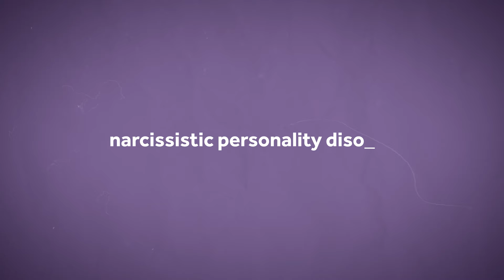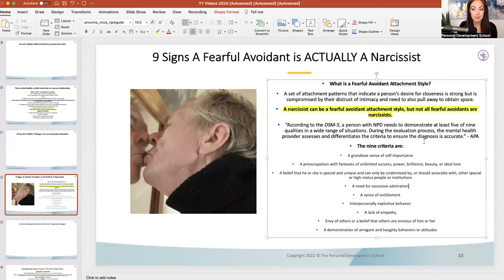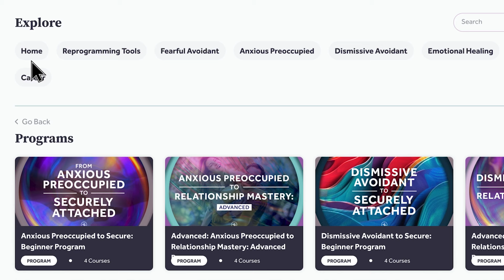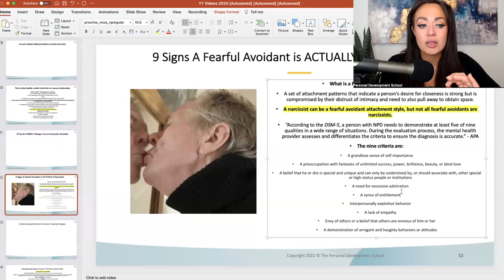9 Signs the Fearful Avoidant is A Narcissist in Disguise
Heal Your Attachment Style & Dramatically Improve Your Relationships: Access Your Free All-Access Membership Today!

👇Reclaim your life and find healing from narcissistic abuse with the "Overcoming Narcissistic Abuse" course - Gain insights into identifying, healing from, and breaking free from toxic relationships to build a healthier and happier future.

In today's video, Thais Gibson shares 9 telltale signs that an fearful avoidant attachment style (disorganized attachment style) is actually a narcissist. Watch now to find out what these 9 signs are and how to spot them, as Thais provides useful tips and guidance.
To learn more, explore the transformative course, "Overcoming Narcissistic Abuse", for powerful tools you can begin using immediately on your journey!

00:00:00 - Intro
00:01:32 - A grandiose sense of self-importance
00:02:36 - A preoccupation with fantasies of unlimited success
00:04:35 - A belief that he or she is special and unique
00:05:02 - A need for excessive admiration
00:05:23 - A sense of entitlement
00:06:59 - $39 Promo
00:08:26 - Interpersonally exploitive behavior
00:08:55 - A lack of empathy
00:09:19 - Envy of others or a belief that others are envious
00:09:55 - A demonstration of arrogant and haughty
00:10:27 - Conclusion / Overcoming Narcissistic Abuse